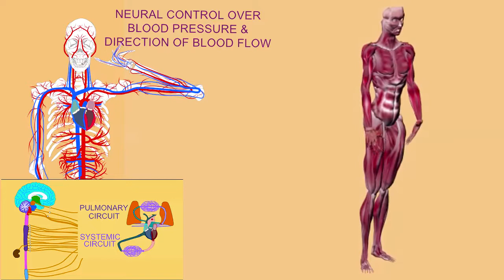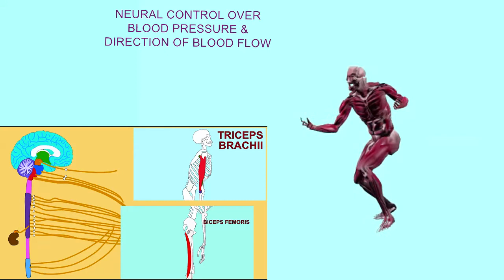NEURAL REGULATION OF BLOOD PRESSURE & BLOOD FLOW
This video is part of a playlist on blood vessel anatomy & physiology at my youtube channel drjahn41.